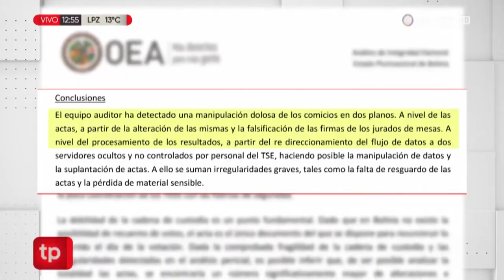Smartmatic 2017, OEA 2019: ¿una dosis de su propia medicina?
(+Italiano/Francés)

Smartmatic 2017, OSA 2019: una dose della sua stessa medicina?
Smartmatic 2017, OEA 2019 : une dose de leur propre médicament ?

Cubainformación TV.- “Hemos descubierto cantidades masivas de dinero comunista, a través de Venezuela, Cuba y probablemente China, para interferir en nuestras elecciones”. Fue el esperpento político de la pasada semana, protagonizado por los abogados de Donald Trump. Pero en el que hubo un detalle que los medios pasaron por alto.